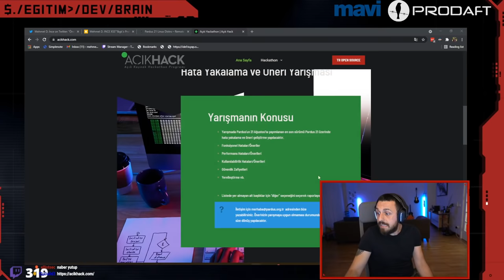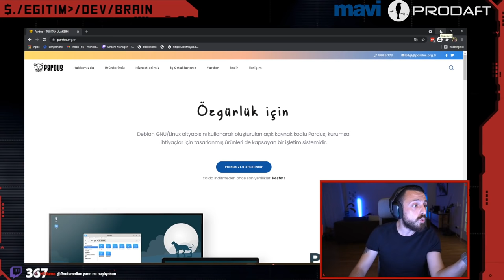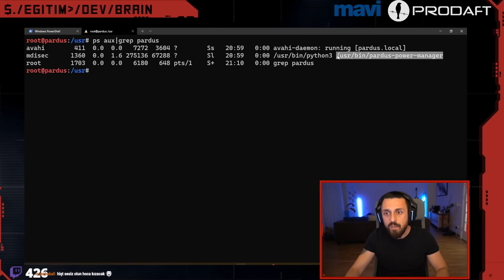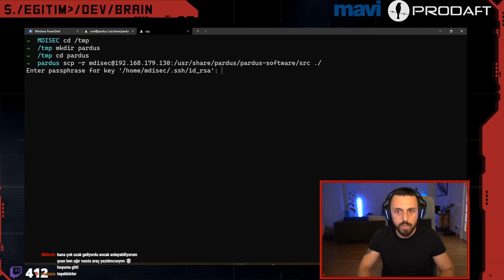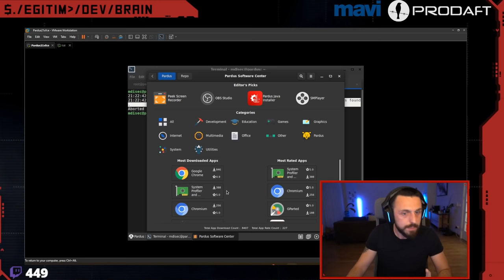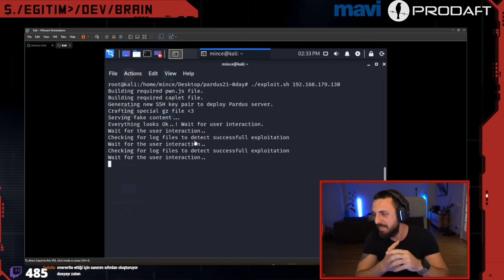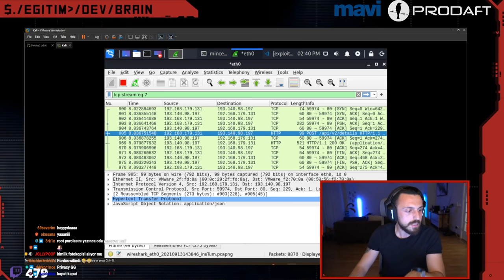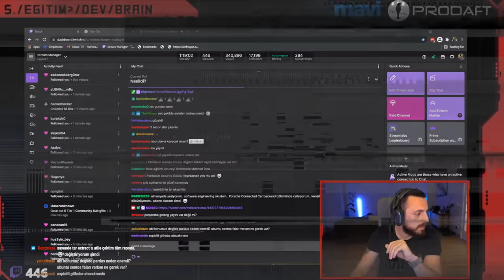Pardus 21 Linux Distro – Remote Code Execution 0day Güvenlik Açığı ve Analizi